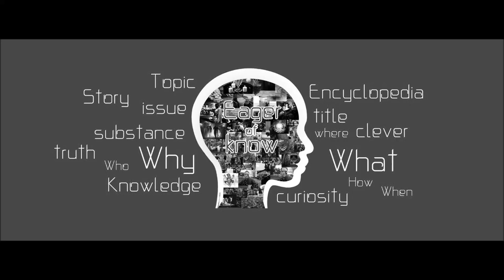คนตาทิพย์ | Eager of Know